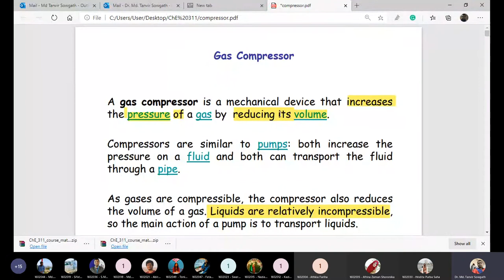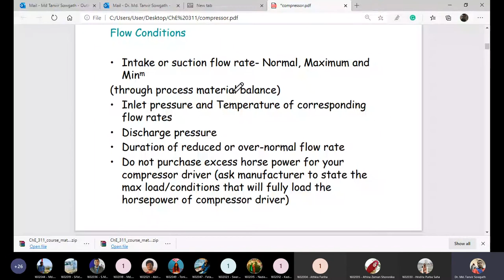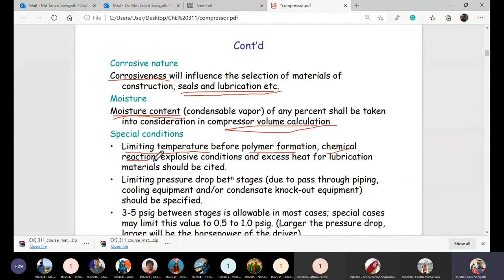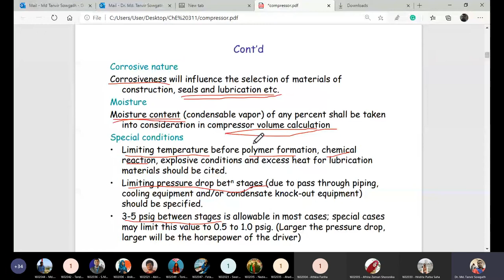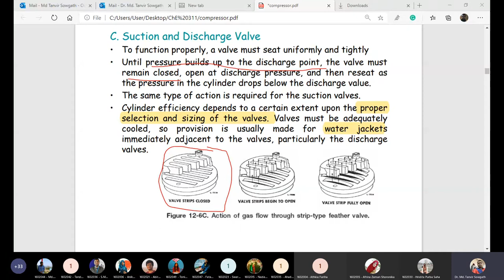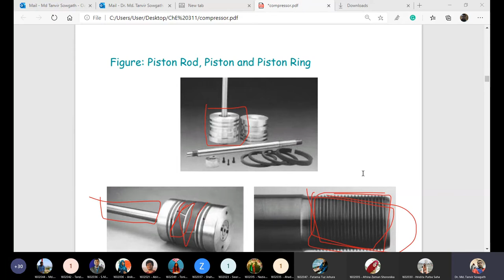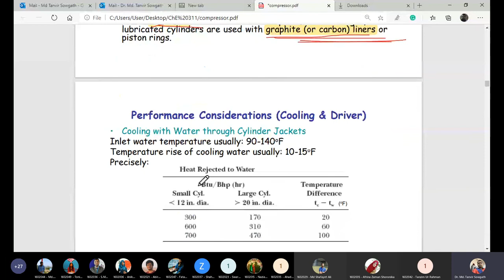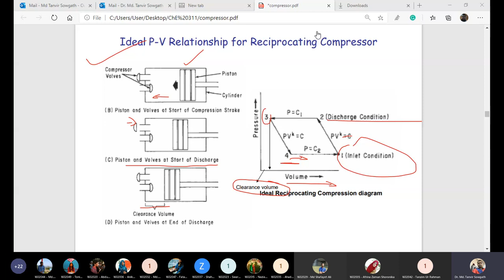Dr Sowgath Compressor Lecture 2 11 2020